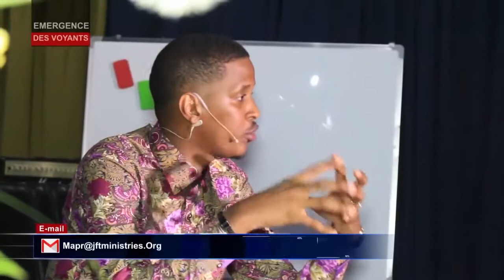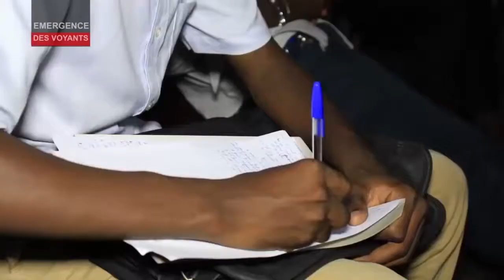DOCTRINE DE DEMON,AVEC LE PROPHET PEDE JOEL TATU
Description:L'EVANGILE DE LA DISTRACTION ET DE LA CONDUITE A LA PERDITION DES  HOMES ,AVEC LE PROPHETE INSTITUTIONNEL LUCIFERIEN,JOEL FRANCIS TATU.DANS CETTE VIDEO,IL RAMENE LES GENS SOUS LA LOI, ENSEIGNANT  SA DOCTRINE DE DEMON. IL ELEVE  ET AUTHENTIFIE LES OEUVRES DE GOOGLE,NOSTRDAMUS,BRAHNAAM,  LES MAYARS,ST MALACHIE ,COMME  ETANT DIVINES,ET CONSEILLE SES AUDITEURS A LIRE LE LIVRE ESOTERIQUE D'ENOC.IL PARLE DE SA SORTIE ASTRALE,IL PRIE POUR SES AUDITEURS,AFIN QU'ILS SOIENT VISITER PAR DES ENTITER SPIRITUELS DANS LEUR REVEVES ET DANS LEURS SONGES. ENTITER QU'IL TAXTE D'ANGES DE DIEU. AINSSI,IL LES LIVRE A SATAN,SON MAITRE. C'ESTESOTERIQUE, TRADITION, DISTRACTION,EGOCENTRISTE, PERDITION DES AMES.UN AUTRE EVANGILE,ET UN AUTRE JESUS.2ORINTHINS11,4GALATES 1.6-9 LE VRAI EVANGILE,CONSISTE A PRECHER   LA REPENTENCE ET  LE PARDON DU PECHER,EN VUE DU ROYAUME DE DIEU A VENIR, ET IL EST CENTRER SUR CHRIST EPHESIENS 2.20,3JEAN9,APOCALYPSE22.10-12, MATTIEUW3,4,6,10, ACTES2,ET C'EST UN EVANGILE  ETERNEL.C'EST-A-DIRE,QU'IL NOUS AMENE AU RETOUR DE CHRIST.APOCALYPSE 14,A PARTIR DU VERSET 6. TOUS LES PERSONNAGES DONT IL CITE  CI- HAUT,SONT DES SATANISTES.DONC TATU EST UN SATANISTE,CE QU'IL N'A JAMAIS CAHER,NOTAMEMENT SUR L'EMISSION DE TONTON JACO;OU ILS AVOUAIENT SES CHANTRES ET LUI,PRATIQUER LA SORTIE DU  CORPS(de la sorcellerie).METTEZ LES GAZ,FRUIYEEEEEEEEEEEEEEEEEEEEZ DE TELS HOMMES.